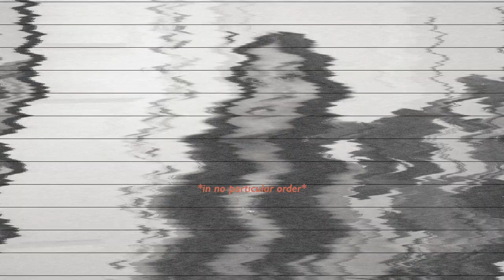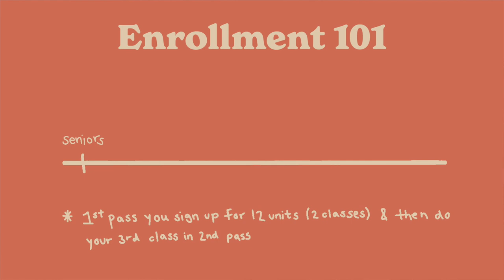15 Things I Wish I Knew Before Going To UC Santa Cruz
click "show more" to see some really exciting things !!! do it!! click it!!! do it right now!

wOw thanks for giving into peer pressure !!

im back after a long hiatus with another annual everything you need to know about ucsc video this time talking about the 15 things i wish i knew before going to uc santa cruz! let me know if you have any more questions in the comments and congrats ucsc class of 2025 !!!

tiktok  ➳ simrxnk

more fun vidz!

music you might've bopped to in this video!!
intro music ➳  terrified by childish gambino (zikomo remix)
outro music ➳ dj quads

about this video !! (keyword dump)

faqs:
what year are you + age ?
as of uploading this i am 20 and a 3rd year college student at uc santa cruz!

kresge college!

i am a cognitive science major with a computer science minor